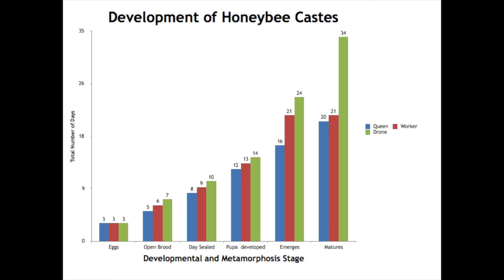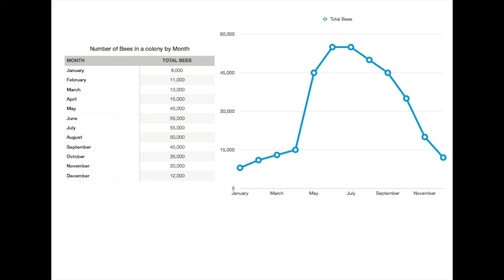Getting Started in Beekeeping 03 Colony and Castes - Beekeeping Basics - - The Norfolk Honey Co.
Getting Started in Beekeeping - Part 3. The Colony and Castes.

This series of videos is designed for the new beekeeper or for someone who is thinking of starting to keep bees for the very first time.
In this video I look at what a honeybee colony consists of and what the different castes or types of bee exist within the colony.

Beekeeping can be a total pleasure but beekeeping can also be a total pain! Get things wrong and beekeeping becomes a frustration and not a joy.
In this basic beekeeping series called Getting Started in Beekeeping I aim to help anyone who is thinking of starting beekeeping or has just started beekeeping to gain more knowledge and understanding about beekeeping and therefore enjoy the beekeeping experience even more.

Sunday: Beekeeping Basics
Wednesday: Getting Started in Beekeeping
Friday: Microscopy for Beekeepers

The book used as a reference for the SuperOrganism information and featured in this video is linked below for UK viewers:

The Buzz about Bees by Jurgen Tautz

Or try here for US Viewers:

Looking for a great first book for beekeeping? Check out two of my favourites below:

UK:
Try The Best Selling Beekeeping Book Ever!
Guide to Bees and Honey by Ted Hooper

The Honeybee, Around and About by Celia Davis

USA: The Backyard Beekeeper by Kim Flottum

Or Try The Best Selling Beekeeping Book Ever!